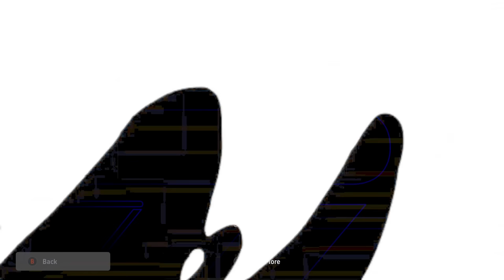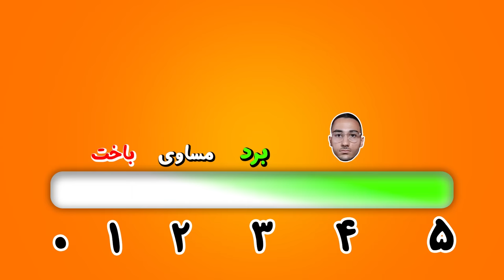اسکویید گیم در ای فوتبال🤯بدترین چالش زندگیم!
efootball , efootball 2023 efootball2023 efootbal23 efootball2024 ئی فوتبال ای فوتبال

گیم#